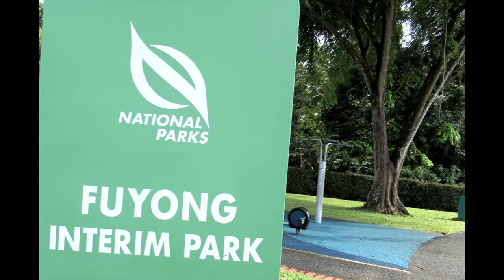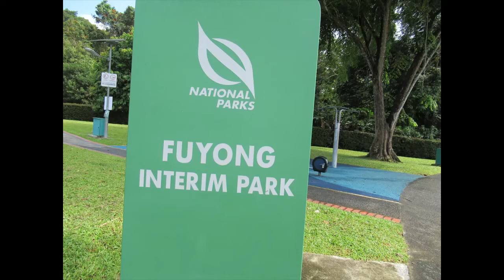Singapore, An Evening Walk @ Fuyong Interim Park, Bukit Timah Rd , 12 Feb 21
Fuyong Interim Park is located in Bukit Timah where the old disused railway track across the Bukit Timah road is still standing.